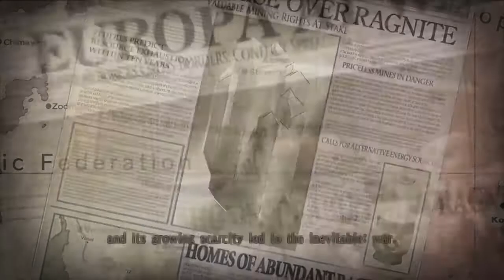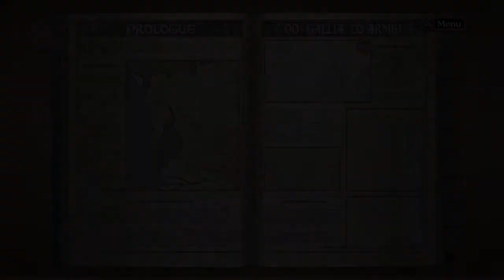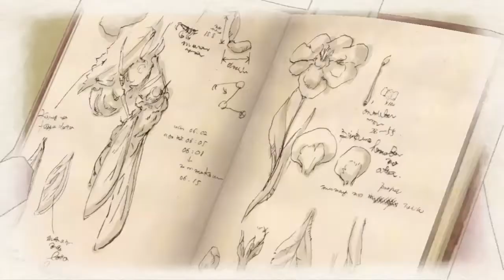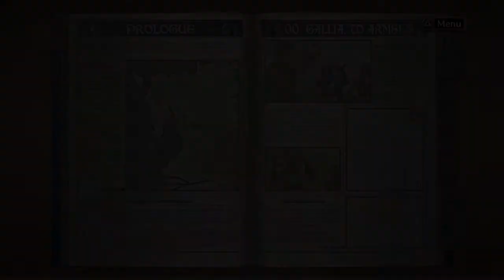Guilty Until Proven | VALKYRIA CHRONICLES PS4 Part 1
I love the art style and the combat seems interesting.